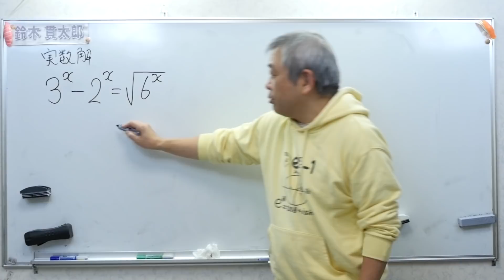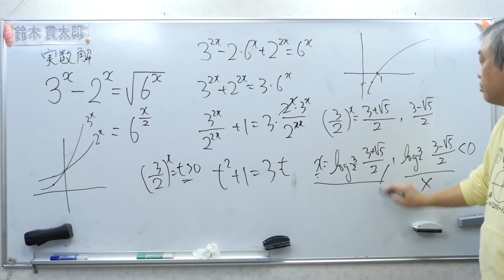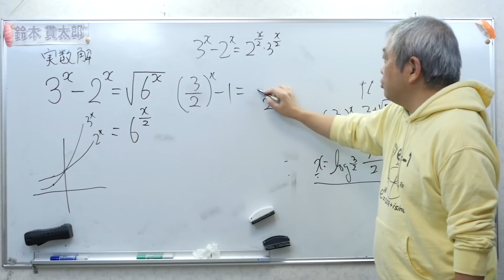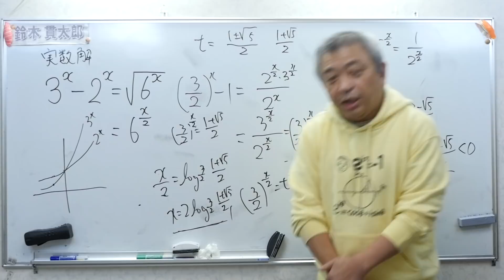変な指数方程式